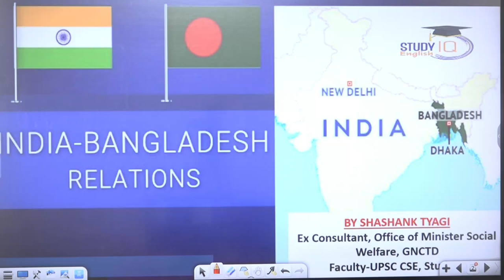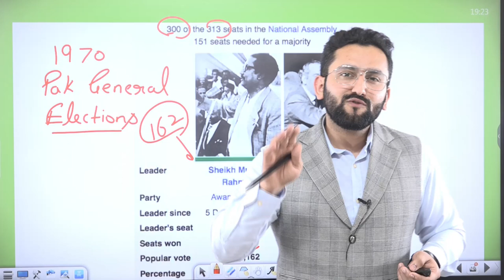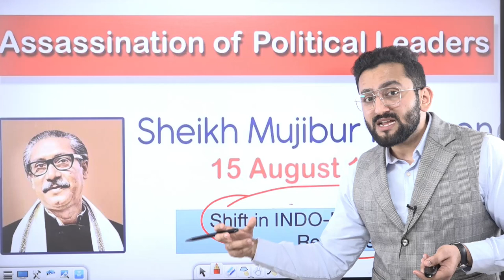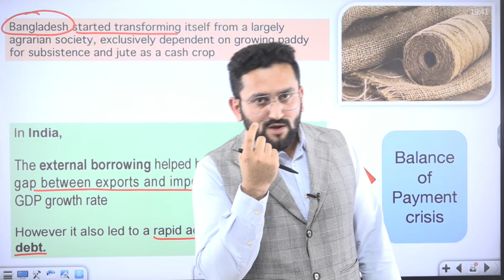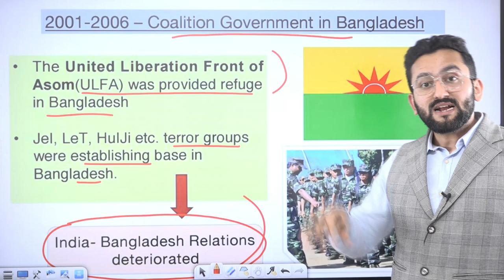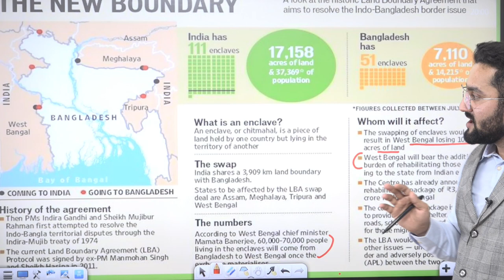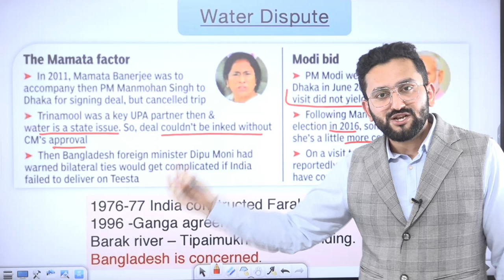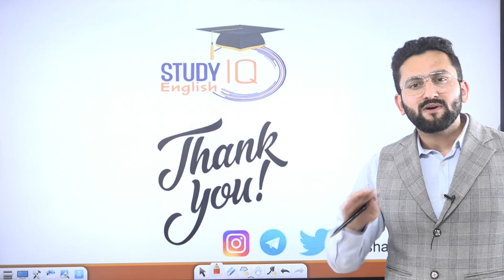Bangladesh’s success story | India- Bangladesh Relations | Debate simplified